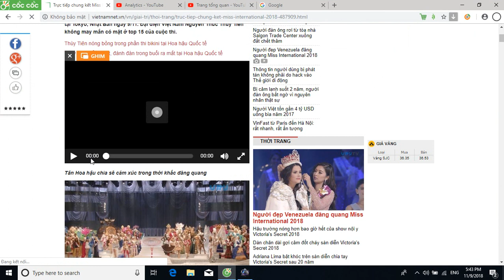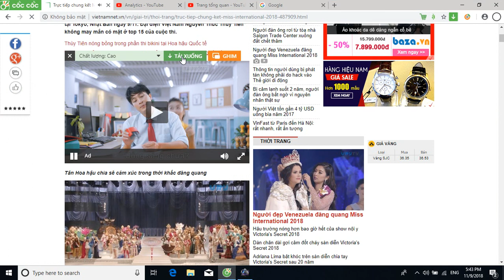Top 8 Speech Miss International 2018